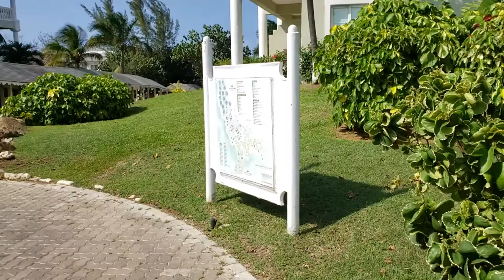Checking into Grand Palladium, Jamaica